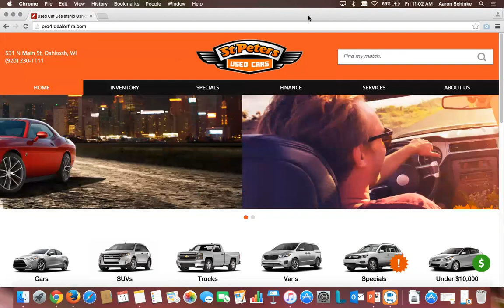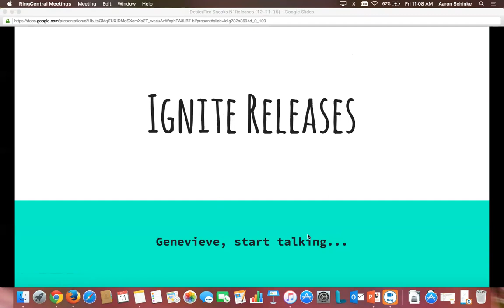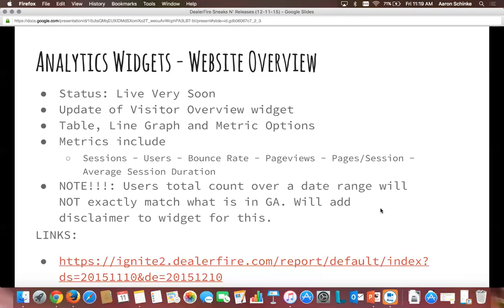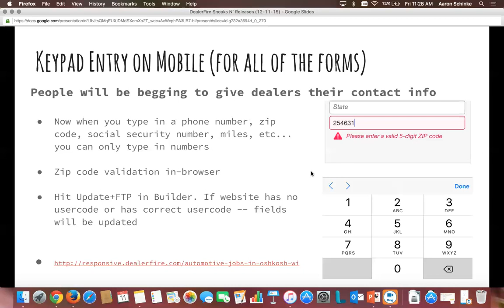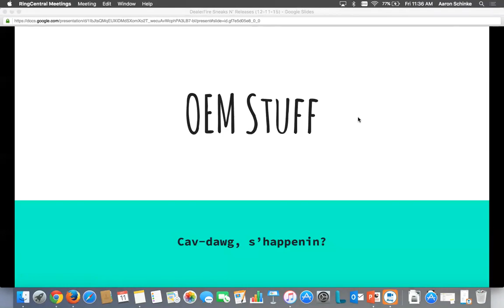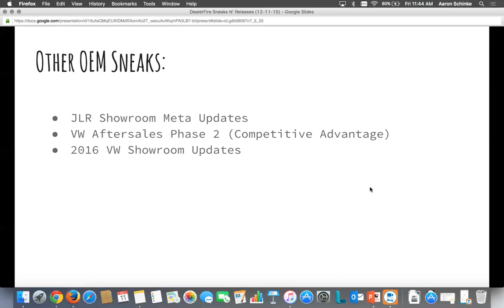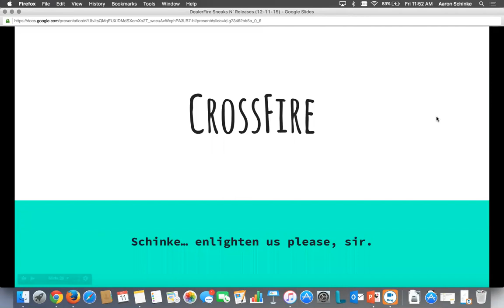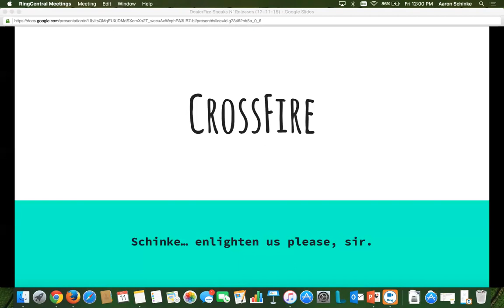DealerSocket Website Releases 12-11-15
DealerSocket Website Sneak and Release meeting from December 11. Enjoy! :)